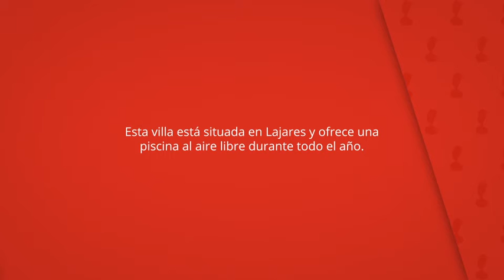Molino, Lajares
Esta villa está situada en Lajares y ofrece una
piscina al aire libre durante todo el año.

El establecimiento se encuentra a 37 km de Puerto
del Carmen y goza de vistas a la piscina.

Molino
Villa: capacidad para 6